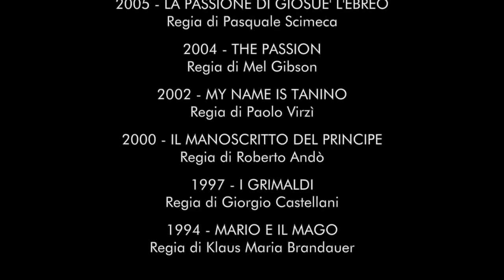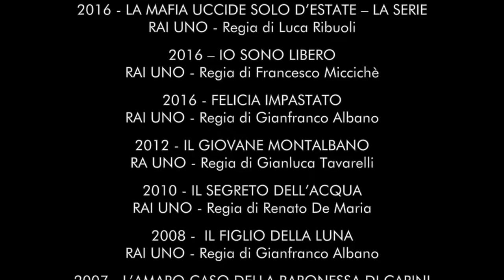PARIDE BENASSAI - SHOW REEL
Show Reel dell'attore Paride Benassai